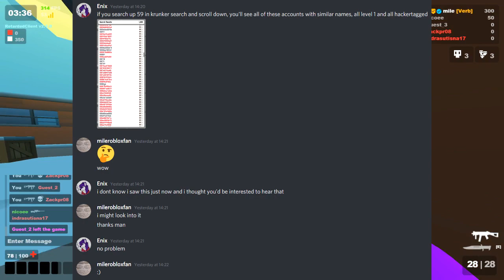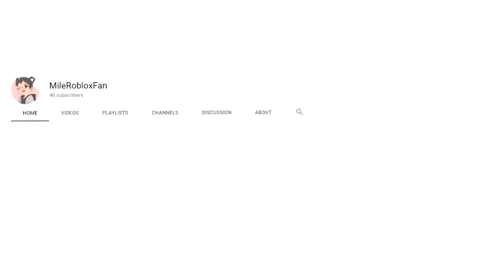Are these Krunker accounts Bots?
Enix: Enix#5555